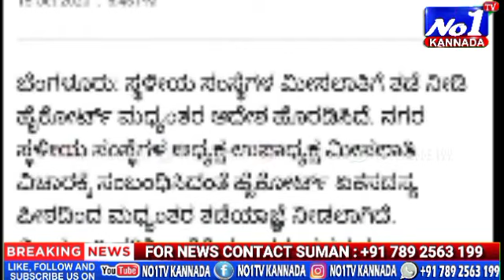NO1TV | HC STAY ON CMC PRESI & VP CATEGORY | NARAYANSWAMY VISITED IN FAVOUR OF BJP MLC CANDIDATE